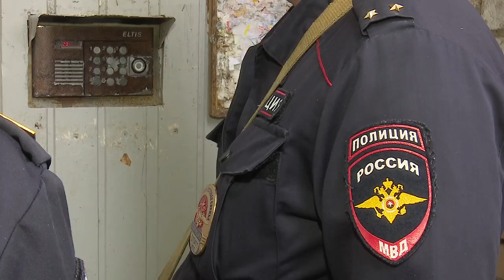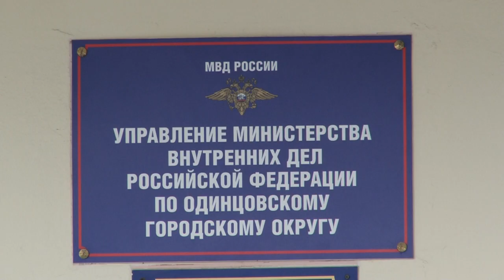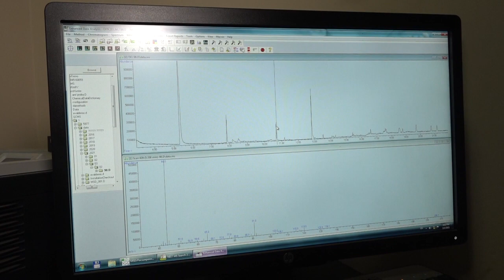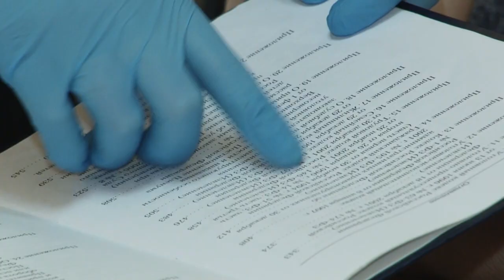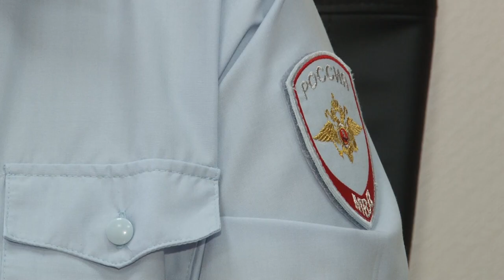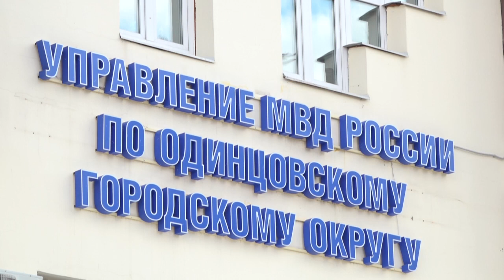Быть полицейским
Новые сотрудники патрульно-постовой службы и дежурной части, следователи и участковые уполномоченные нужны сегодня окружному Управлению МВД. Обо всех особенностях службы полицейского узнала наша съемочная группа.